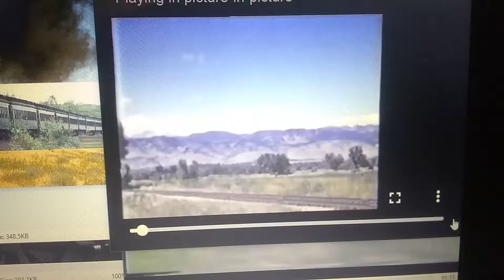Colorado and southern steam locomotive 807 and 900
Colorado and southern steam locomotives